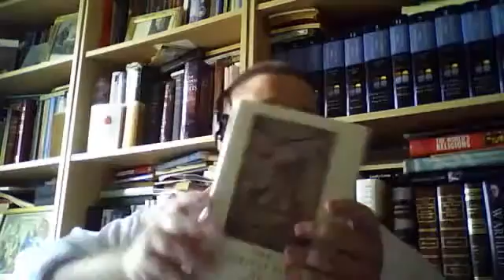Evidence For Christianity part 2 by Jason Burns